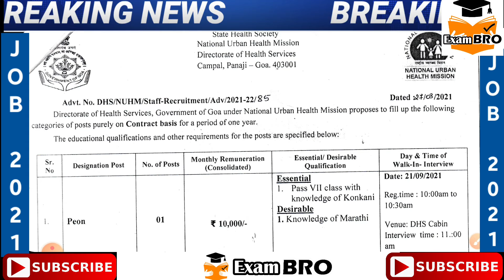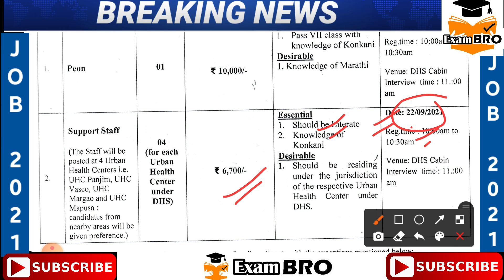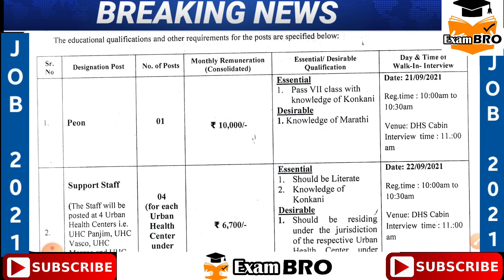Directorate Of Health Services Goa Recruitment 2021 | Goa Jobs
Directorate of Health Services, Goa Jobs Notification 2021: Walk-in for 5 Peon, Support Staff Vacancies for 7th
Directorate of Health Services, Goa Jobs Notification 2021 information for the hiring of 5 Peon, Support Staff Posts has been released on the official website at goa.gov.in. Candidates Planning to start their career with the Directorate of Health Services, Goa can apply for a Walk-in application on or before 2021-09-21.

Directorate of Health Services, Goa Jobs 2021 Notification
Advt No.: DHS/NUHM/Staff-Recruitment/Adv/2021-22/85
Job Location: Goa, India
Organization Name Directorate of Health Services, Goa
Post Name Peon, Support Staff
No. of Vacancies 5
Educational Qualification 7th
Mode Walk-in
Directorate of Health Services, Goa Post Details
Peon: 1 Post

Support Staff: 4 Posts

Qualification

Peon: Pass VII class with knowledge of Konkani.
Support Staff: Should be Literate. Knowledge of Konkani.
Salary Details

Peon: Rs. 10000/- per month
Support Staff: Rs. 6700/- per month
Age Limit: As per Company Rules.

Selection Process: Walk-In-Interview.

How to Apply: Interested and Eligible applicants may appear along with their Bio-data with Photo and original copies of their certificate in proof of the Educational qualification, Birth, Residence and Experience if any for Verification and attested Xerox copies for submitted, duly attested by Gazetted Officer/ Notary/self-attested stating that The certificate is True copy of the original, at the time of Walk-In-Interview.

Important Dates

Notification Date: 27th August 2021
Walk-In-Interview Date: 21st & 22nd September 2021

Important Links